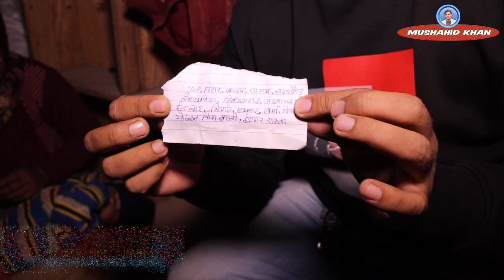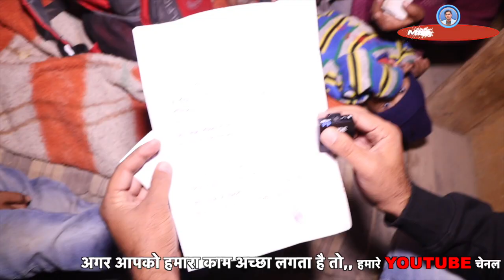ये औरत आपको भी ठग सकती है, सावधान हो जाइए | Mushahid Khan Videos